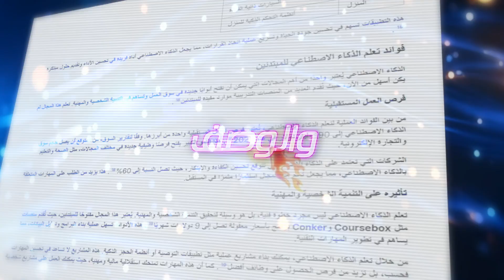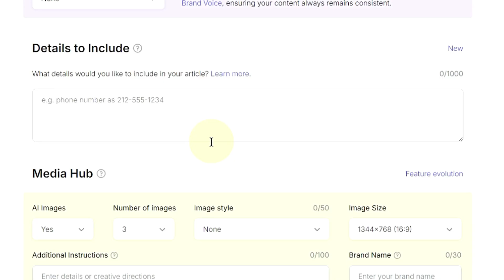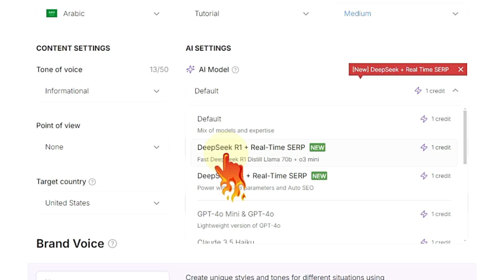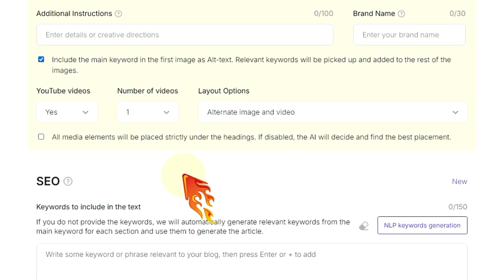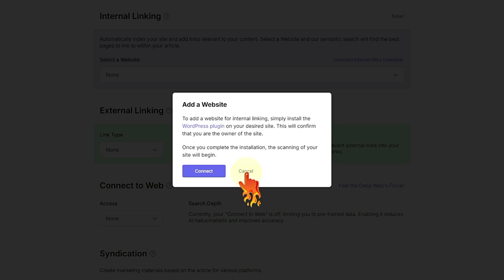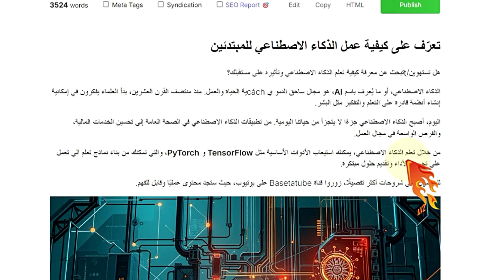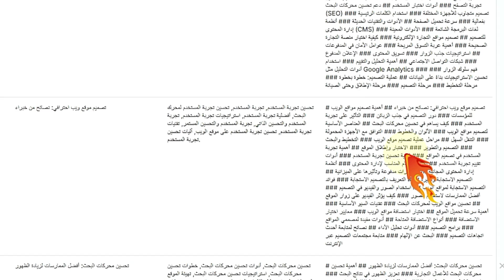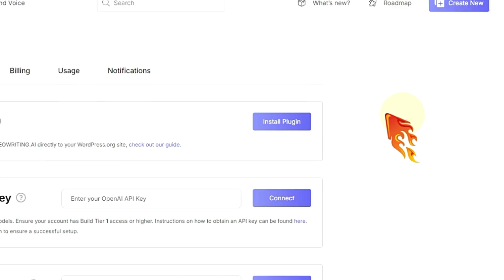كتابة مقالات بالذكاء الاصطناعي احترافية بطابع بشرى جذاب - الربح من كتابة المقالات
اكتشف كيف يمكنك تحقيق الربح من كتابة المقالات باستخدام أداة اليوم المتطورة! في هذا الفيديو، سنتعرف على كيفية إنشاء محتوى جذاب وبطابع بشري باستخدام الذكاء الاصطناعي، مع ضمان تحسين المقالات لتظهر في النتائج الأولى لمحرك بحث جوجل.

استخدم الكود BASETA25 لخصم 25%

ما الذي يميز SEO WRITING.AI؟
توليد المحتوى بنقرة واحدة: أنشئ مقالات مُحسّنة لـ SEO بسرعة فائقة وبأعلى جودة.
تحسين لمحركات البحث: استخدم أدوات الفحص والتعديل للحصول على الكلمات المفتاحية والتفاصيل اللازمة للظهور في النتائج الأولى.
تعدد اللغات والتكامل مع وورد بريس: يدعم أكثر من 48 لغة مع إمكانية النشر التلقائي على موقع ووردبريس.
ميزات احترافية: يشمل توليد عناوين جذابة، وصف تفصيلي، قوائم منتجات أمازون، وتوليد صور مميزة تلقائياً.
توفير الوقت والمال: أنشئ 1000+ مقال في ساعات قليلة وقلل من جهد كتابة المحتوى بشكل كبير.
سواء كنت مدوناً، رائد أعمال، أو مسوّقاً إلكترونياً، سيوفر لك SEO WRITING.AI الحل الأمثل لصياغة مقالات بطابع بشري واحترافي تعزز من ظهورك على الإنترنت وتساهم في زيادة أرباحك. انضم إلى أكثر من 10,000 مستخدم ناجح واستفد من الأدوات الفريدة التي يقدمها لتحقيق النجاح في عالم المحتوى الرقمي.

ابدأ رحلتك مع SEO WRITING.AI الآن، وكن على يقين أن المحتوى الذي تنتجه ليس فقط جذابًا للمستخدمين، بل ومحسّنٌ بالكامل للظهور في نتائج البحث الأولى!

00:00 مقدمة عن كتابة مقالات احتىافية بالذكاء الاصطناعى
01:15 كتابة مقال احترافى بضغطة زر بطابع بشرى متوافق مع بحث جوجل
06:21 الربط و التكامل مع مدونة وورد برس - word press
08:19 مثال لمقال نهائى متوافق مع seo و كيفية التعديل فى محتوياتة
10:09 توليد عدة مقالات بالكلمات المفتاحية و العناوين فى نفس الوقت بضغطة زر
11:47 اداة تحويل محتوى الذكاء الاصطناعى لطابع بشرى
12:30 ملاحظات عامة